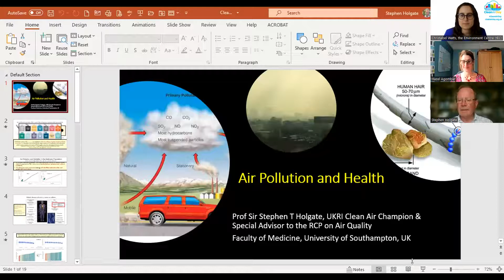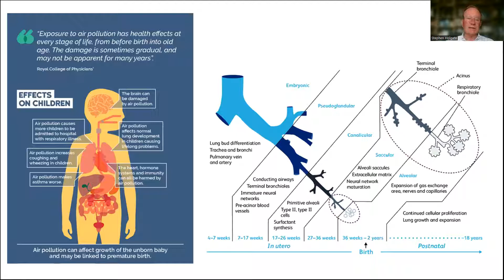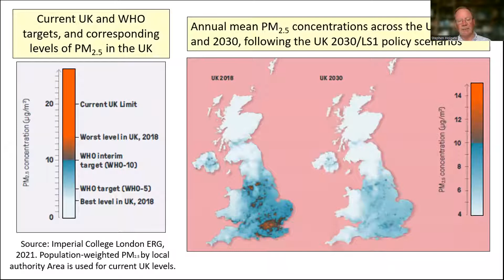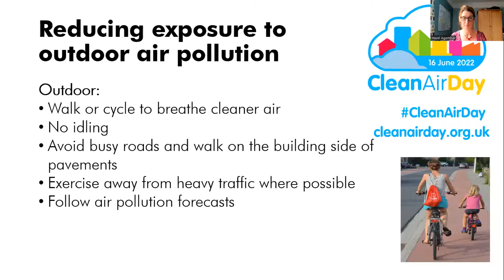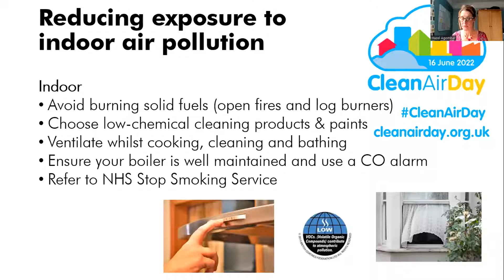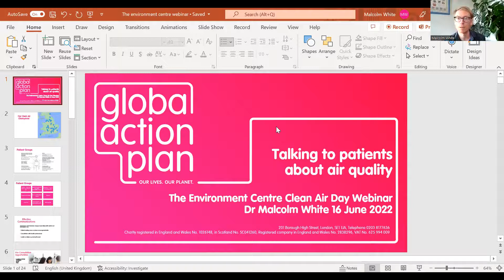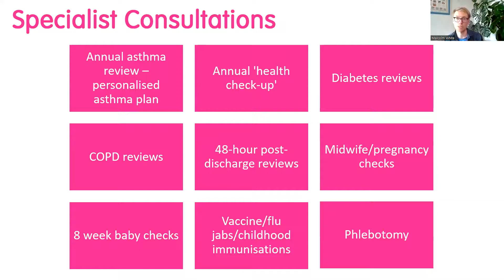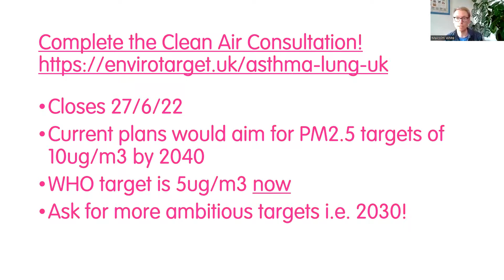Air Quality and Health webinar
Do you know how air pollution affects your health and how you can reduce the impact? This is a recording of our webinar on 16th June 2022 for Clean Air Day, with guest speakers Professor Sir Stephen Holgate and Dr Malcolm White.

the Environment Centre (tEC) is an independent charity which aims to reduce carbon emissions, encourage sustainability, improve air quality and help people keep warm and well in their homes.

- Freephone advice and support: 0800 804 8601 (Monday-Friday 9am-5pm)
- Office Address: 14-15 Brunswick Place, Southampton, SO15 2AQ